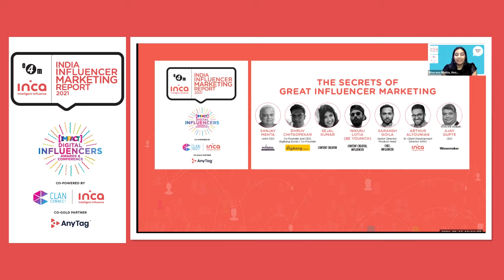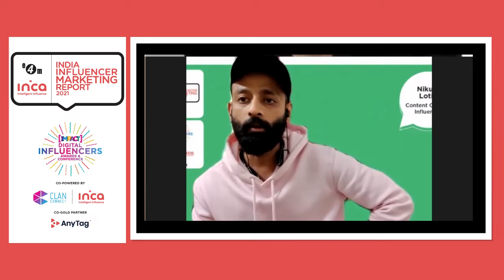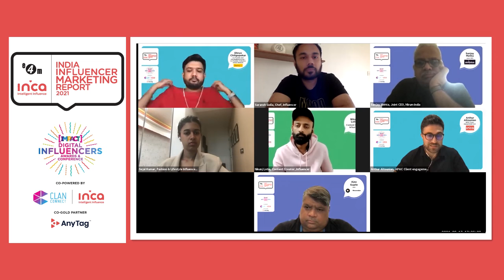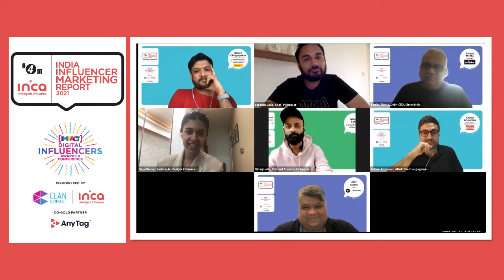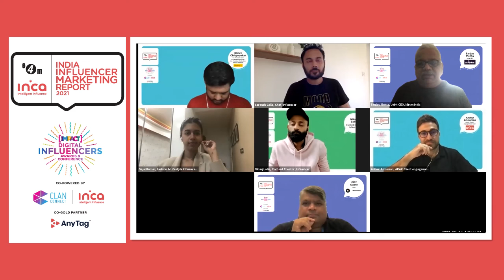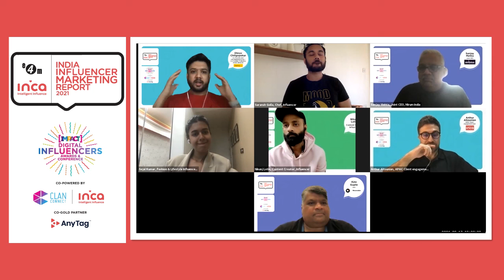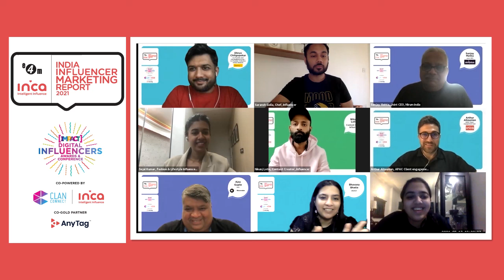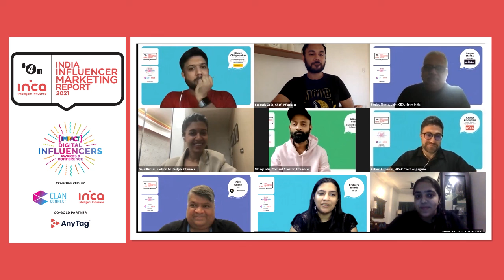THE SECRETS OF GREAT INFLUENCER MARKETING